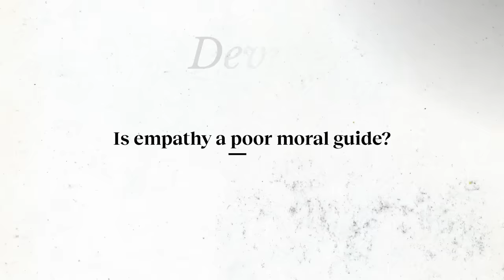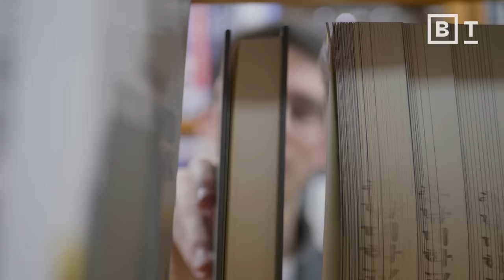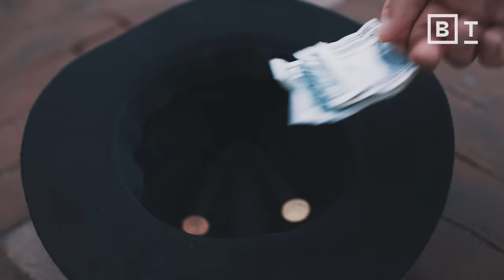Why I’m against empathy | Paul Bloom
This interview is an episode from The Well, our new publication about ideas that inspire a life well-lived, created with the John Templeton Foundation.

Empathy is a poor moral guide. The reason is because we naturally feel the most empathy for the people who look, speak, and behave just like us.

While empathy — that is, putting ourselves in another person's shoes and feeling what they feel — is certainly good in many cases, it's not always the appropriate response to a situation.

Instead of empathy, we should practice rational compassion.

About Paul Bloom:
Paul Bloom is the Brooks and Suzanne Ragen Professor of Psychology at Yale University. An internationally recognized expert on the psychology of child development, social reasoning, and morality, he has won numerous awards for his research, writing, and teaching. Bloom’s previous books include Just Babies: The Origins of Good and Evil and How Pleasure Works: The New Science of Why We Like What We Like, and he has written for Science, Nature, The New York Times, and The New Yorker.

Read more from The Well:
I put a camera on a monkey. Here’s how it shook my understanding of humanity
Atheism is not as rare or as rational as you think
System 1 vs. System 2 thinking: Why it isn’t strategic to always be rational